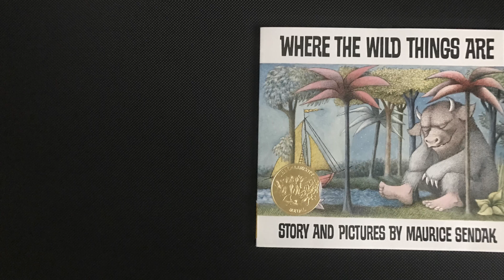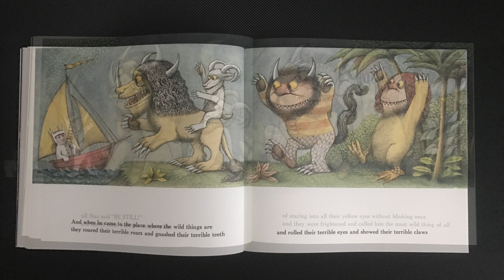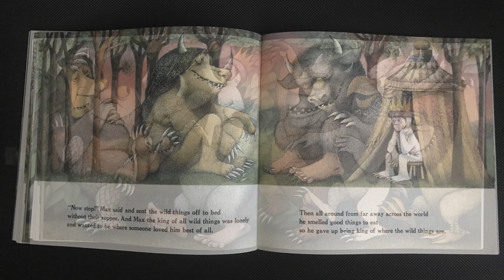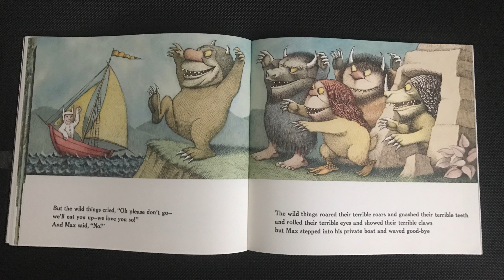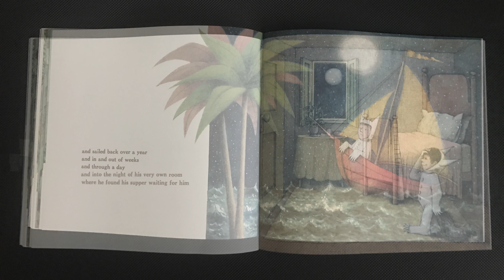John Baulding Reads Where the Wild Things Are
John Baulding's reading